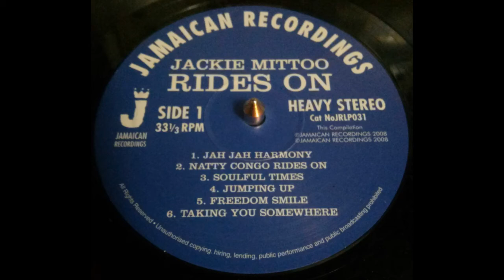Jackie Mittoo - Natty Congo Rides On (Jamaican Recordings)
Jackie Mittoo - Natty Congo Rides On
From The Lp " Jackie Mittoo Rides On "
Jamaican Recordings (London/Uk/ 2008)
Produced By Bunny Lee

Jamaican Recordings)